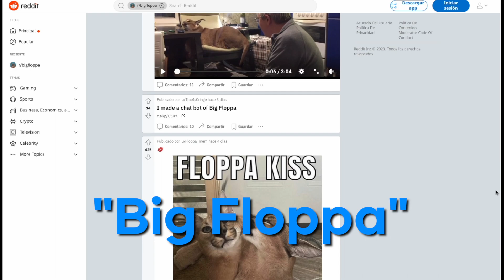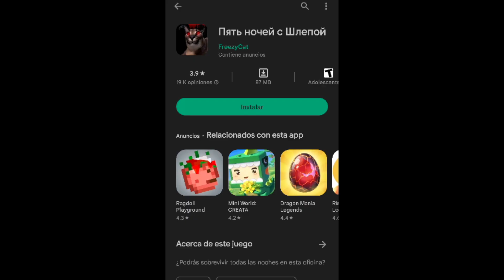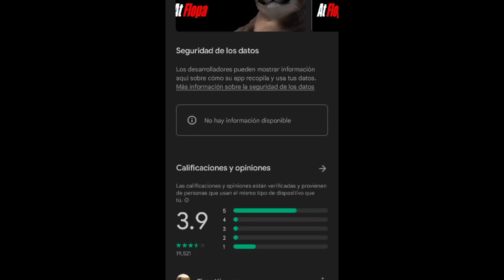¿Big floppa, Caracal o Gosha?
Gosha, que en ingles significa Gregory es un caracal que fue adoptado por una familia que por una casualidad lo hicieron famoso en internet.

00:00 Introducción
00:23 Andrei Bondariov y su gran gato
00:57 Gosha: El Caracal
01:26 Felinólogos y las cruzas de gatos caracal
02:08 Precio de un Caral / Cuanto cuesta un caracal
02:20 ¿Cómo el caracal Gosha se convierte en el meme Big Floppa?
03:20 Mantenimiento y cuidados de Gosha
04:35 Enlaces y más a saber

Cuentas de Gosha (Bigfloppa)
Instagram Gosha: @prozhony
Canal Youtube: @floppatv700